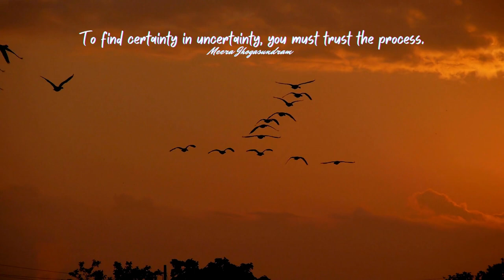Empowering Quotes (353) - Trust the process